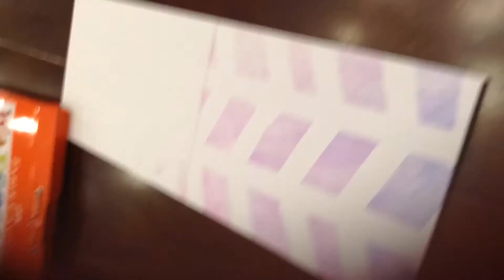Cool Tape Watercolor Ombré Effect Design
Sorry we haven't been posting! Busy lately!!! 😂 hope you enjoy =D